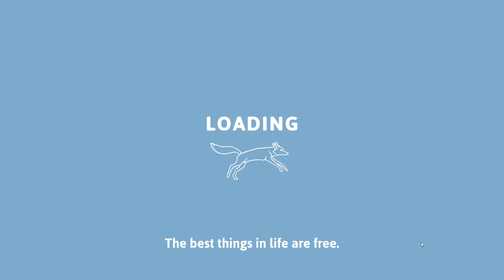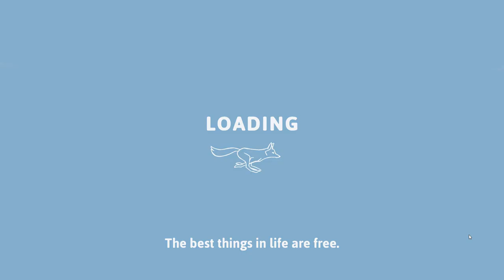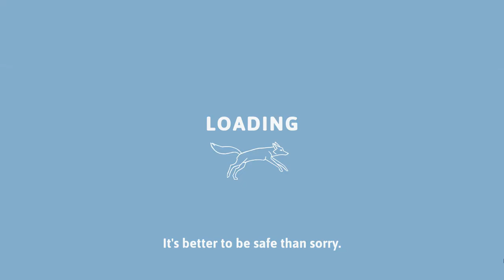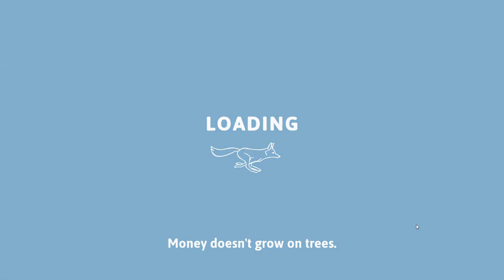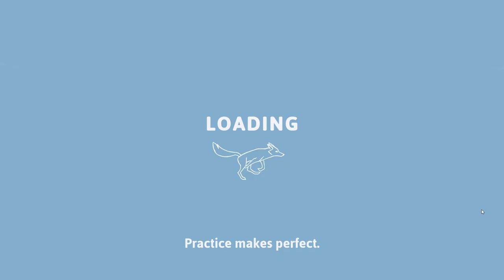Preserve - Steam Gameplay Demo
Build a piece of paradise in the beautiful cosy match-3 game Preserve

New no-commentary gameplay demo previews and videos of indie and double-A games every week in your inbox

00:00 Intro
01:00 Let's start a preserve!
03:40 Expand the land
06:15 We need more bees
08:54 A full field of grass
10:00 A little forest valley
10:50 A few ponds
12:05 Level won!
13:42 Let the river run
15:50 A few animals
20:30 Expanding the wetlands
26:10 Running with wolves
34:55 Release the eagles!
37:32 Puzzle mode